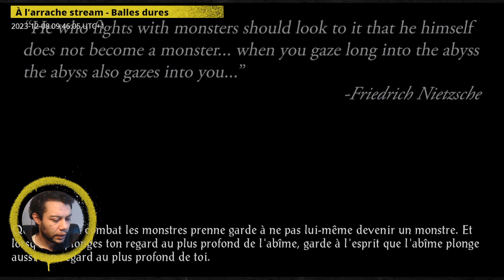À l'arrache stream - Baldur's Gate , épisode 28.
Archive live du 8 décembre 2023.

Et n'hésitez pas suivre la chaîne [ 13bis ] sur Twitter :
Pour soutenir les chaînes 13bis, c'est par ici :
💌 OUPS